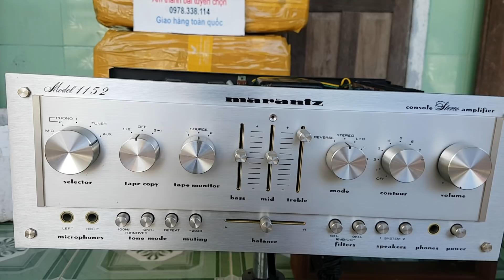GIỚI THỊU SP MARANTZ 1152 MỚI KEG . GIÁ 12TR ĐÁNH RẤT TỐT CÁC DONG LOA 3TẤT